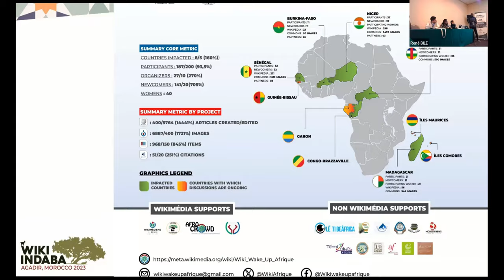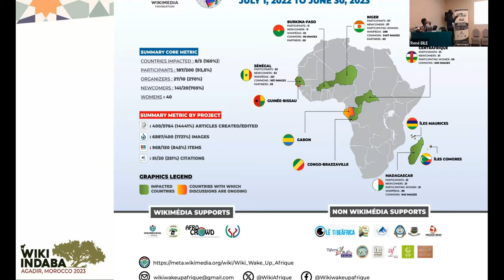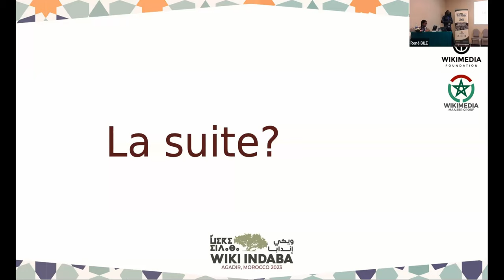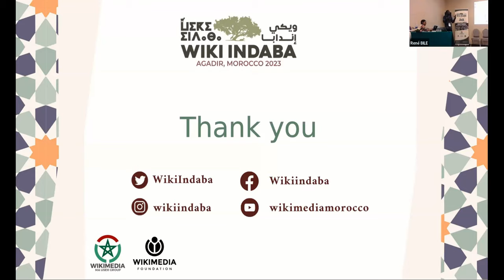Wiki Indaba 2023 - Wiki Wake Up Afrique [FR]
Présentation de Saliou Abdou (Bénin) sur le projet Wiki Wake Up Afrique, lors de la conférence Wiki Indaba 2023, organisée dans la ville d'Agadir, au Maroc, entre le 3-5 novembre.

Sujet: Wiki Wake Up Afrique: Catalyseur de dynamique communautaire au sein du mouvement Wikimédia